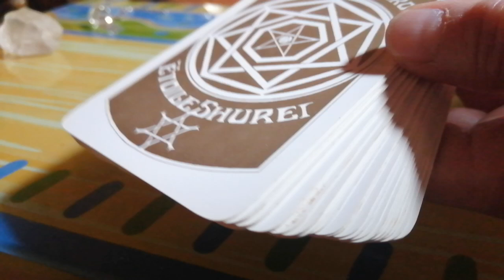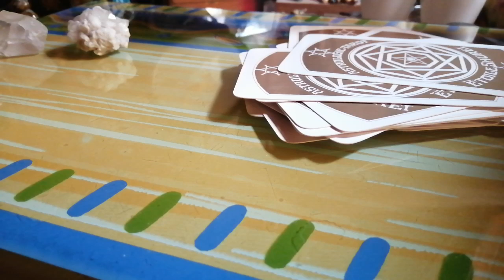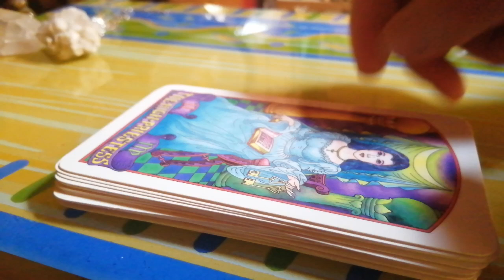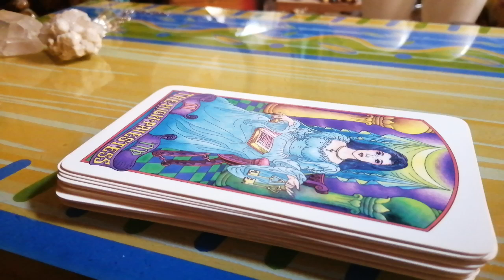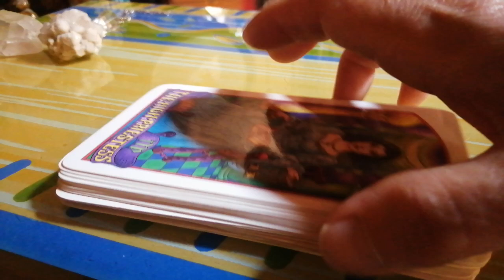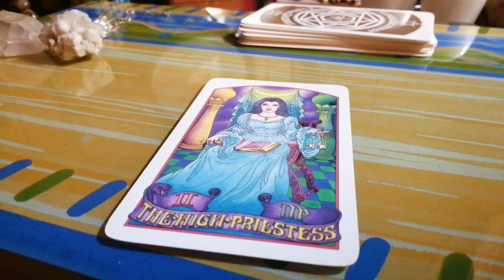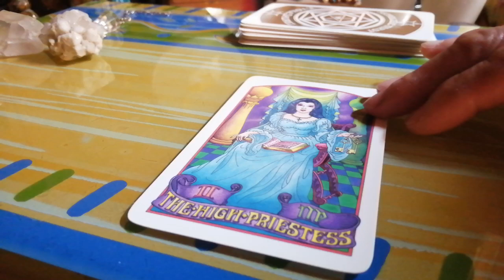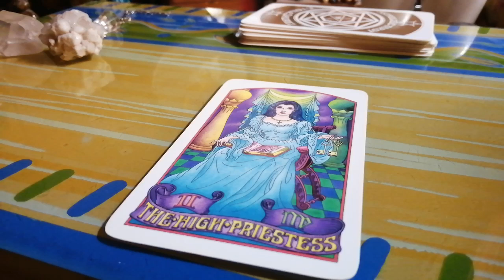青汁王子こと三崎裕太氏についてシンボライズされるカードをタロットで一枚占って見た。完治してほしいですね！